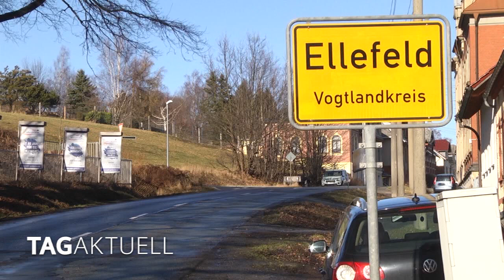Vollsperrung - Alte Auerbacher Straße wird ausgebaut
Voraussichtlich vom 28. Februar bis Ende August 2022 finden Baumaßnahmen an der K 7830, Alte Auerbacher Straße in Ellefeld, statt. Gebaut wird unter Vollsperrung in zwei Teilbauabschnitten. Die Teilung der Bauabschnitte erfolgt auf Höhe der Zufahrt der Firma „Rahmig und Partner“.